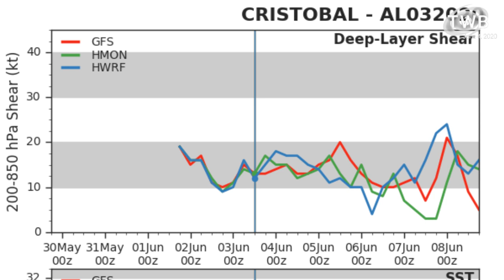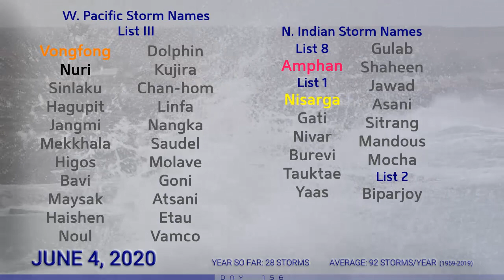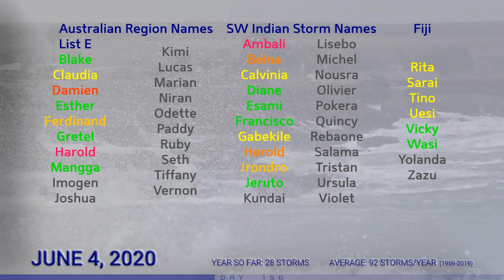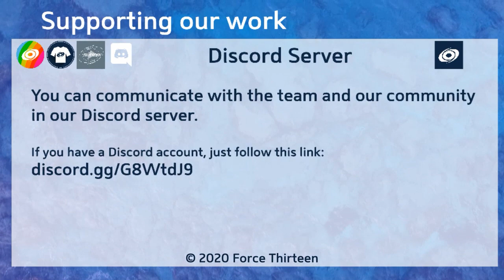Tropical Weather Bulletin - Tropical Storm Cristobal, Cyclone Nisarga - June 4, 2020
Tropical Storm Cristobal made landfall in Tabasco and Campeche in Mexico earlier today with winds near 60mph, and has moved 18 miles inland. The storm is currently weakening, but enormous amounts of rain has already fallen over the region, with catastrophic flooding likely occurring or soon to occur in some areas. The storm will shoot towards the north late this week and cross the Gulf of Mexico, before striking the United States as a very broad system.Cyclone Nisarga rapidly intensified before landfall in western India, striking with winds near 85mph, a doubling of its intensity in only 12 hours. The storm is now rapidly weakening, and to call it a tropical storm at this stage may already be generous.Elsewhere, the remnants of 92A are moving over Sana'a, Yemen.YouTube Memberships